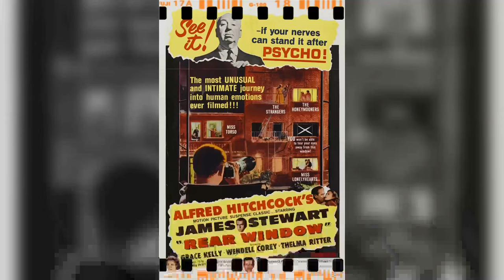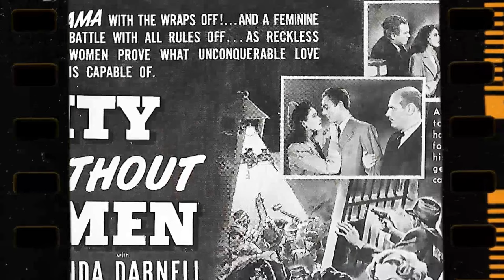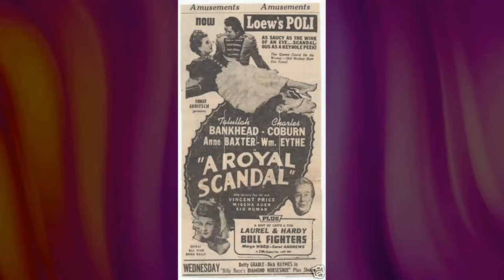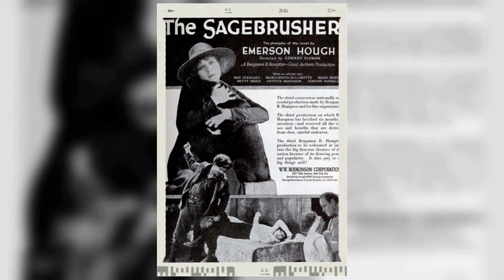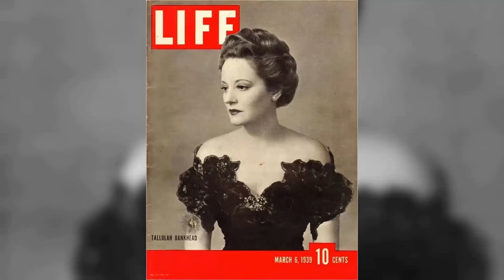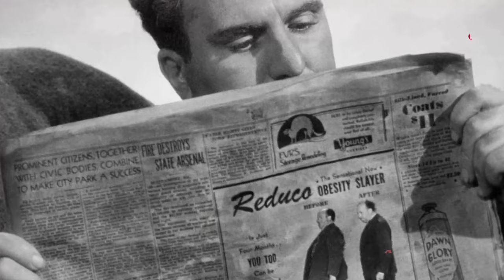Unholy Photos of Tallulah Bankhead Leaves Little to the Imagination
Welcome to a time when Hollywood's brightest stars shined like diamonds on the silver screen! 🌟 Today, we honor the legendary Tallulah Bankhead, whose talents continue to enchant audiences worldwide. 🎥

Join me as we journey through the unforgettable films, touching anecdotes, and enduring impact that make Tallulah Bankhead an irreplaceable icon of Classic Hollywood.

🎬 Lights, camera, and let's rediscover the magic of Classic Hollywood with Tallulah Bankhead as our beacon of stardom! ✨🎭
Filmography:
Batman
The Daydreamer
The Red Skelton Hour
Die! Die! My Darling!
The United States Steel Hour
The Boy Who Owned a Melephant
Schlitz Playhouse
Main Street to Broadway
A Royal Scandal
Lifeboat
Stage Door Canteen
Faithless
Devil and the Deep
Make Me a Star
Thunder Below
The Cheat
My Sin
Tarnished Lady
Her Cardboard Lover
His House in Order
The Trap
Thirty a Week
When Men Betray
Who Loved Him Best?
Batman
The Daydreamer
Schlitz Playhouse
A Royal Scandal
Lifeboat
Stage Door Canteen
Faithless
Thunder Below
The Cheat
My Sin
Tarnished Lady
Her Cardboard Lover
The Trap
Thirty a Week
When Men Betray
Batman
The Daydreamer
Schlitz Playhouse
A Royal Scandal
Lifeboat
Stage Door Canteen
Faithless
Thunder Below
The Cheat
My Sin
Tarnished Lady
Her Cardboard Lover
The Trap
Thirty a Week
When Men Betray
Batman
The Daydreamer
Schlitz Playhouse
A Royal Scandal
Lifeboat
Stage Door Canteen
Faithless
Thunder Below
The Cheat
My Sin
Tarnished Lady
Her Cardboard Lover
The Trap
Thirty a Week
When Men Betray